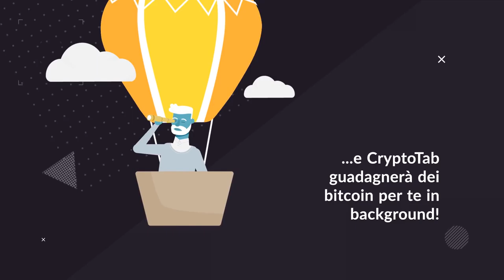Installa il CryptoTab - Guadagna Bitcoin mentre usi il browser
Hai mai desiderato diventare un miner di criptovaluta? Ora puoi farlo senza problemi e rischi! Prova CryptoTab Browser - il primo browser al mondo con funzionalità di mining integrate. È veloce, leggero e facile da usare - e in più ti fa guadagnare! Mettiti alla prova e dai un'occhiata